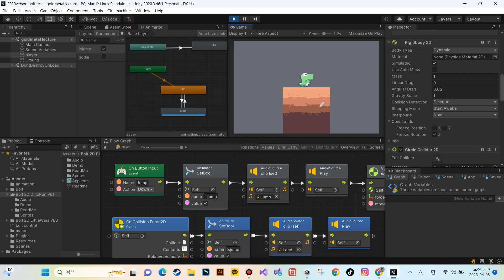Follwoing Bolt lecture in Unity 03,,독학 노트 유트뷰 강의내용 볼트 점프구현 태스트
골드메탈 볼트 강의 따라하기 태스트 영상.